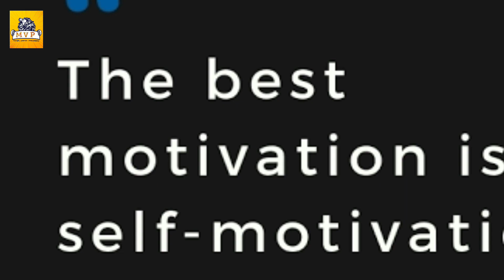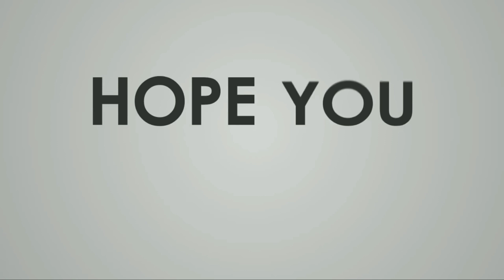Psychological facts tamil || #5-Factory Of Facts || FOF || Manjal Veeran Productions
Here is the video about some facts about our mind.